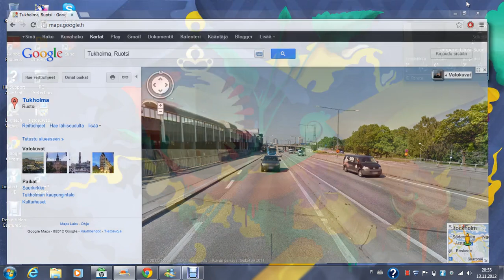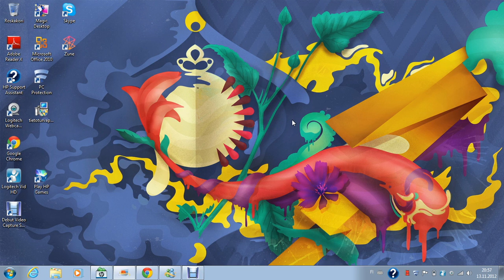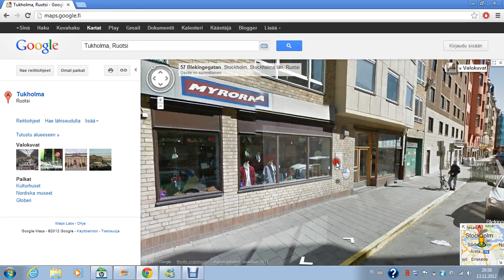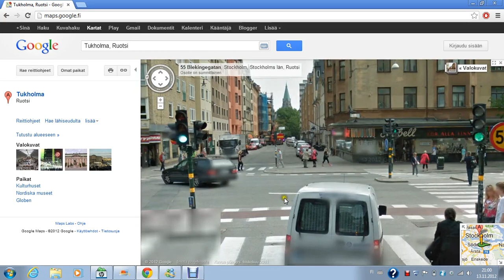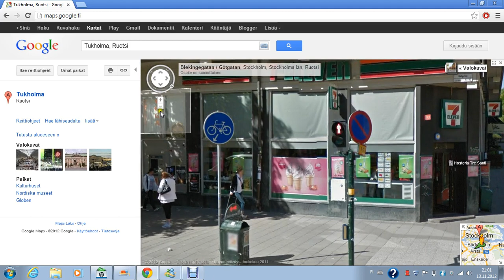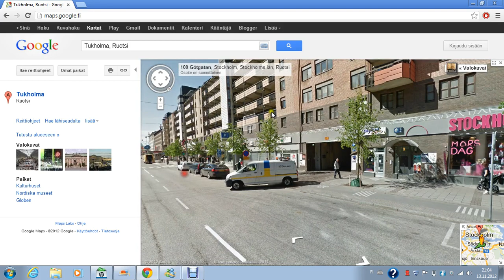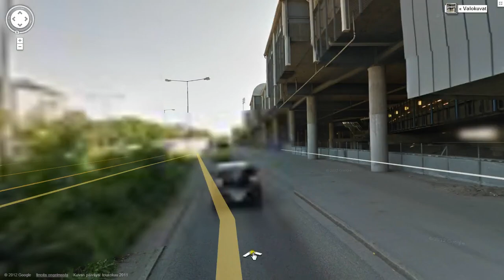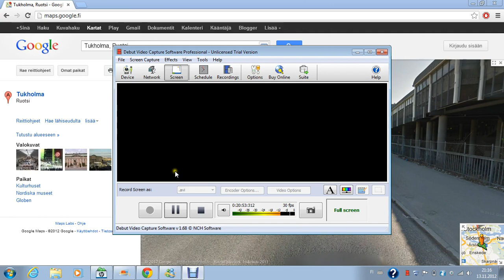Tukholma katsausta Street Viewillä